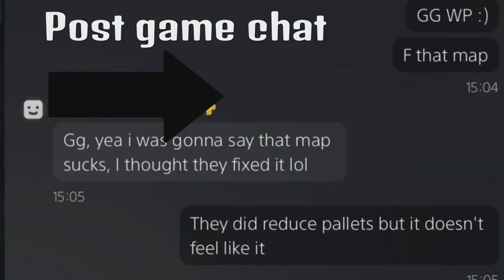Shattered square is a bad map - Dead by Daylight Survivor highlight